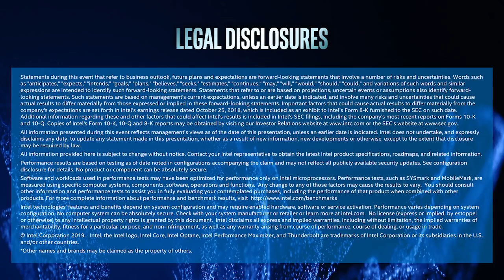Prof. Amnon Shashua at Intel Press Conference at CES 2019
Prof. Amnon Shashua, Mobileye CEO & SVP at Intel during the Intel Press Conference at CES 2019.

Hear more about our partnership with Ordnance Survey, Great Britain’s national mapping agency

Shashua introduces the first EyeQ5 board which will allow for level 4 autonomous driving. He also discusses MaaS (Mobility as a Service) partnership with Volkswagen. Mobileye will provide a full-stack self driving system which will be supported by the Israeli government in order to allow commercialization of autonomous cars.

Mobileye developed Responsibility-Sensitive Safety™ (RSS™) – a mathematical model to ensure that the autonomous vehicles of the future will always make safe decisions.

Mobileye is the leading supplier of software that enables Advanced Driver Assist Systems (ADAS), with some of the world's largest automakers as our partners.

Beyond ADAS, our technology has rapidly evolved to also support the three pillars of Autonomous Driving – Sensing, Mapping, and Driving Policy.